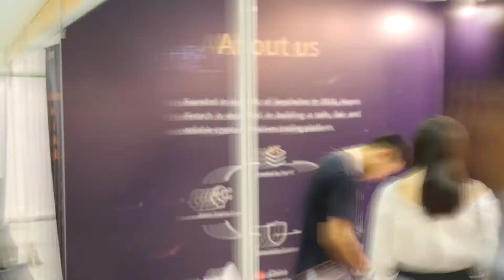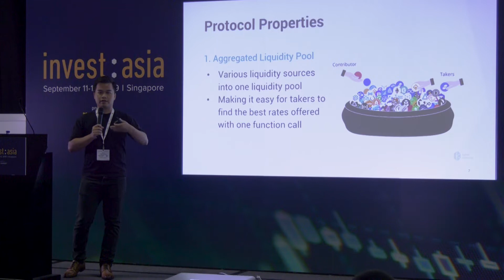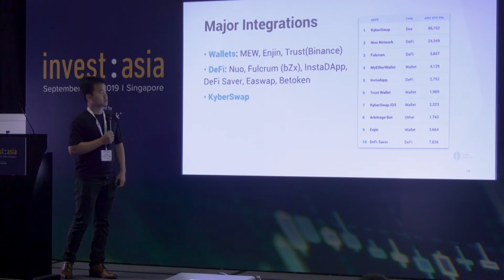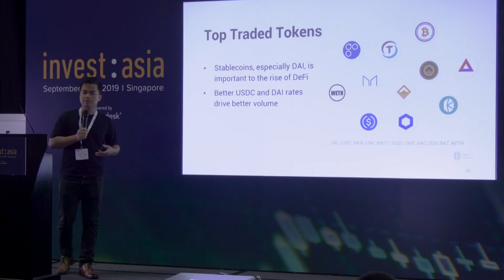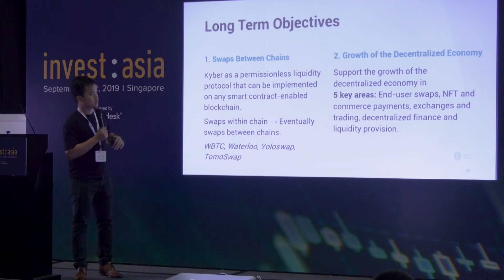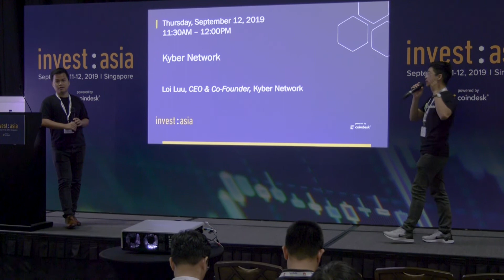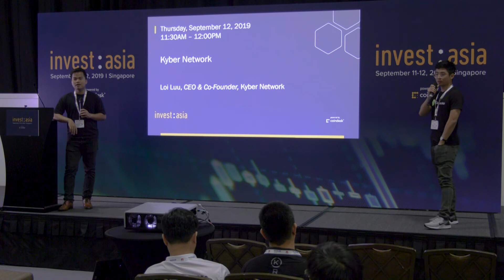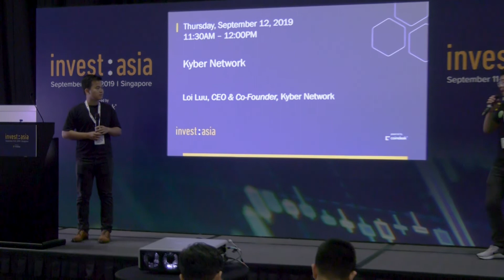Invest: Asia 2019: Kyber Network Update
Loi Luu of the Kyber Network talks about the current product roadmap.